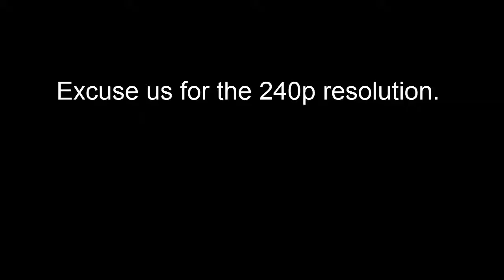Smashing Christmas Ball in Slow Motion | 200fps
Today I felt the urge to smash some balls. Christmas balls, then. Filming at 200fps, maxing out my camera's capabilities by filming with a resolution of 240p. Although I must say, that's the most impressive 240p I've ever seen. Hope you enjoyed, give it a like if you would like to see more slow action on our channel, be sure to subscribe if you don't want to miss out on anything!